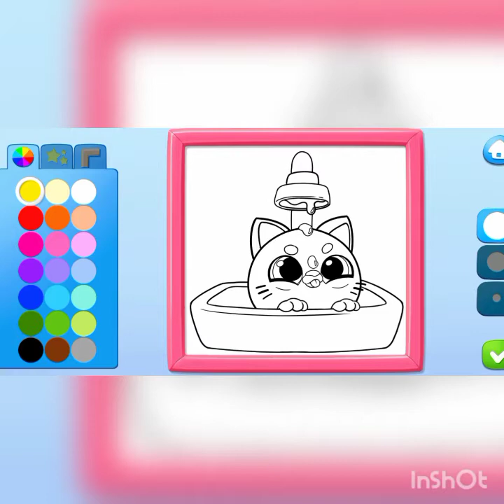Discover the world of the kids' favorite virtual pom-pom creatures in a brand new game Smolsies 2!